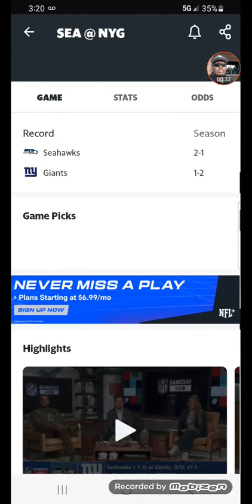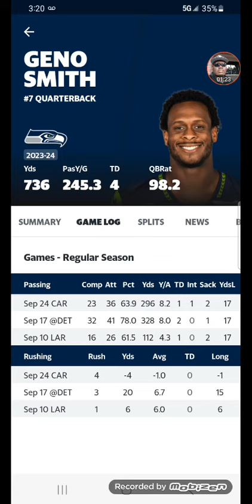Sleeping Dragon Pick of the Day 🤔